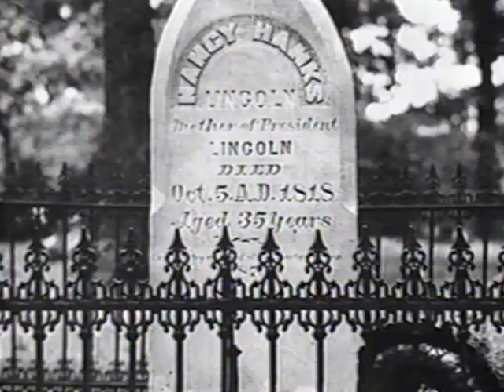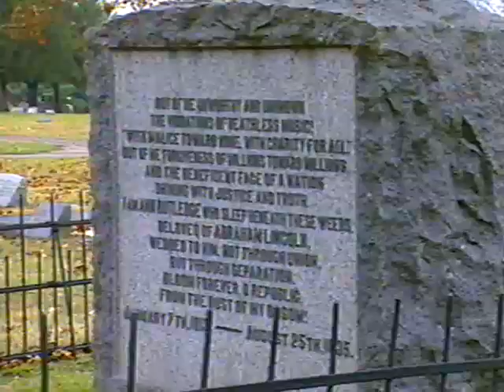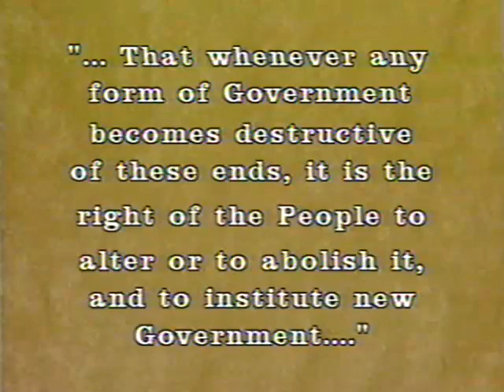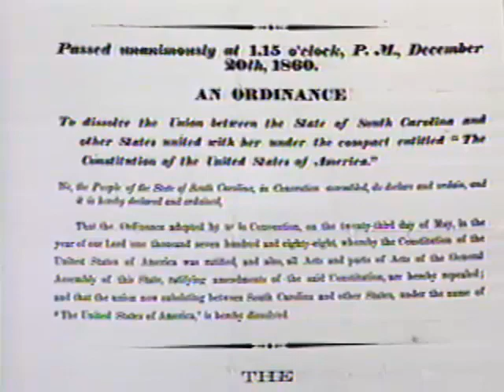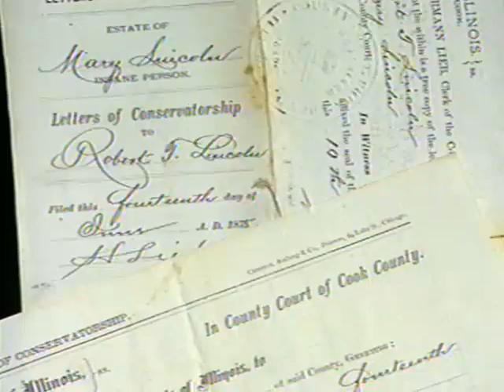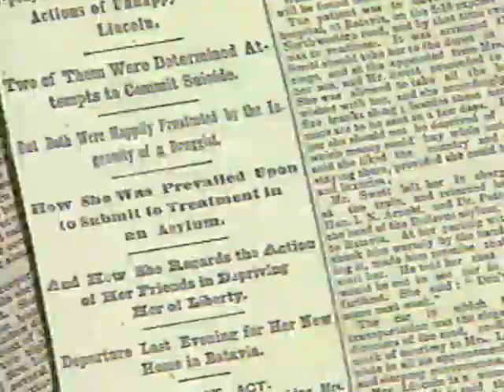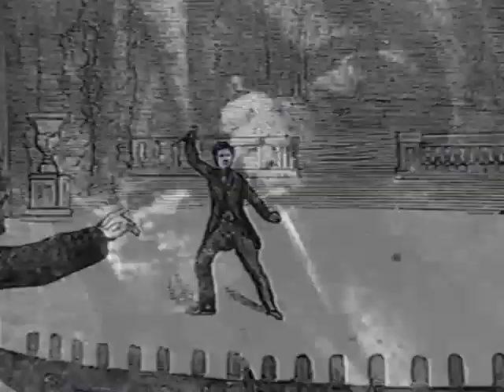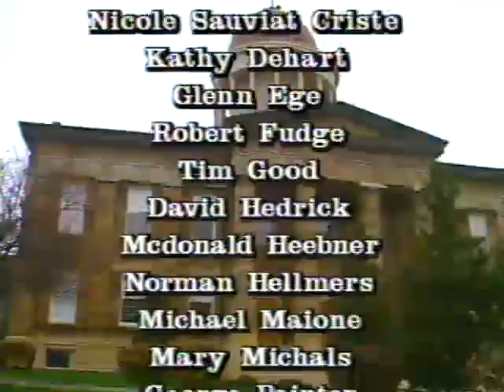Out of the Wilderness: The Life of Abraham Lincoln (1993)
Out of the Wilderness: The Life of Abraham Lincoln

(TN Releasing, 1993)

Most Americans still do not fully appreciate the nature of Abraham Lincoln’s greatness or of his contribution to the spread of democracy to the world.

How was it possible for a boy born and raised in the wilderness, who was without formal education and whose parents were only semi-literate, to become the nation’s leader at the time of its gravest crisis? How could he lead the divided North to victory in the Civil War, which the South was expected to win? How could he free the slaves even though public opinion in the North was opposed to emancipation? Why is it that the most controversial president in our history is so often looked upon as being above controversy?

Though an imaginative use of drawings, period photographs (many never before reproduced) and new footage showing how important sites in Lincoln’s life look today, Out of the Wilderness answers these and other questions and lead to a new appreciation of Lincoln the president. In its portrayal of Lincoln’s loves, friendships, and family life, it leads to a fresh understanding of Lincoln the man.

Original soundtrack music by Gary L. Beebe

Cover photo: The Lincoln Museum, Fort Wayne, Indiana, part of The Lincoln National Corp.

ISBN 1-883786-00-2